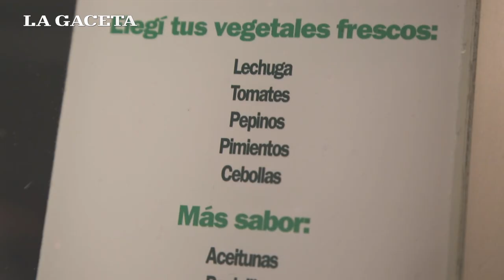Día del Sándwich: cuatro tipos para celebrar